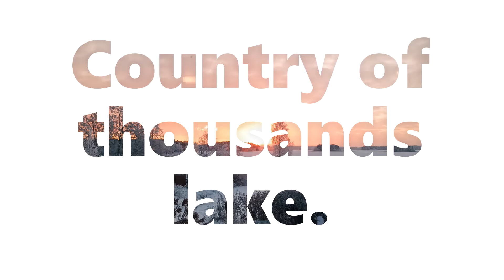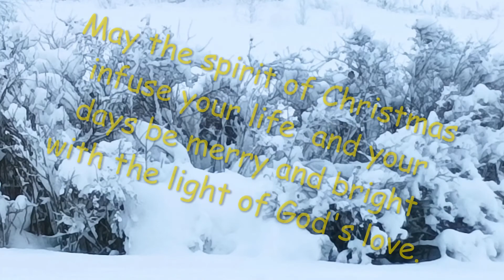Christmas greetings from the Northern hemisphire FINLAND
Hello friends I'm Angel Snowbird
In the real life i work as a practical nurse. It just came into my mind to create a YouTube channel in the hope to support orphanages home. For many  it is hard to understand limits and uncertainty.
Children's important interactions  development is to motivate them to see the purpose and meaning of healthier lives.
Most of my videos is about travel adventures, keeping the memories we can not hold on but somehow have the satisfaction being able to see beautiful scenery full of wonder and beyond description. Winter in northern Europe is long, like a moving birds sometimes we spread our wings and fly away to see sunshine on the dark winter days. Wish you have good time.

FINLAND country of thousands lakes
Finland, country located in northern Europe. Finland is one of the world’s most northern and geographically remote countries and is subject to a severe climate. Nearly two-thirds of Finland is blanketed by thick woodlands, making it the most densely forested country in Europe. It is a Nordic country located in the Fennoscandia which also includes its neighboring Scandinavian countries. Finland has a population of about 6 million people, with the majority of the population living in the southern part of the country.